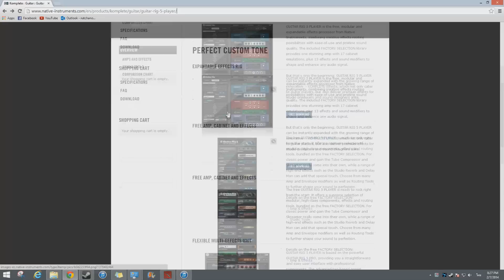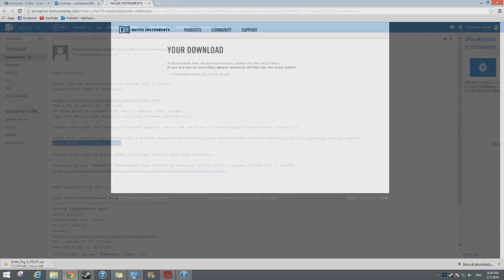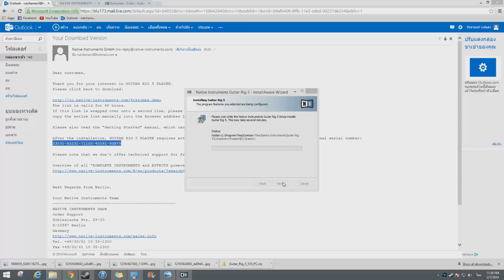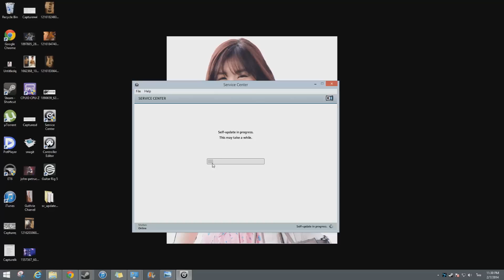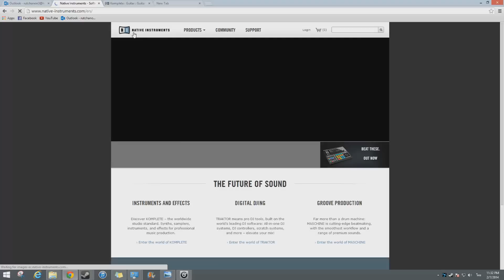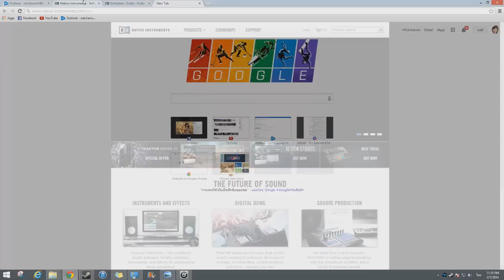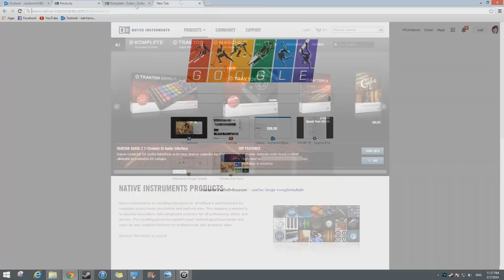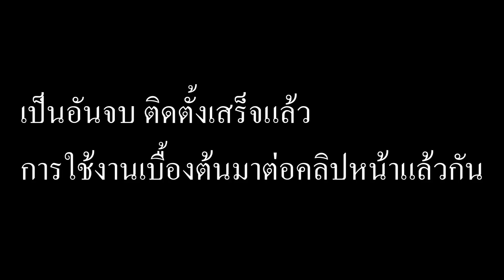การโหลดและติดตั้ง Guitar Rig 5 Player (free version) by ICEZY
การใช้งานเบื้องต้นเป็นคลิปหน้านะ